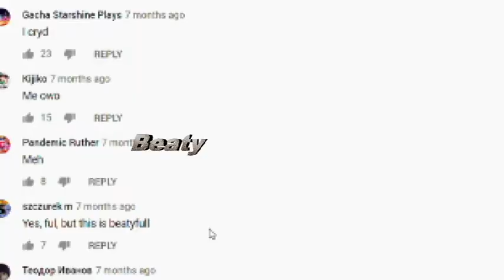I'm on a Roll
Hey, I made this because I was bored. Here is a New video For Today